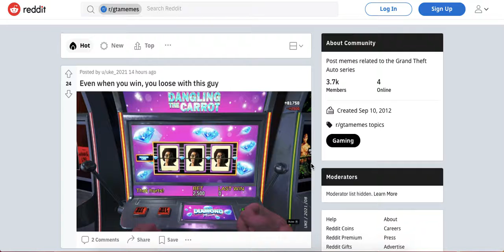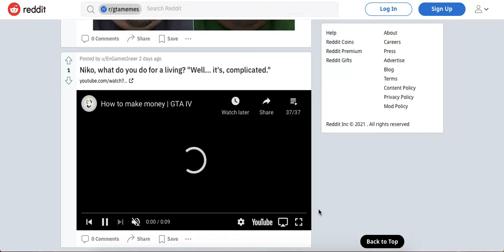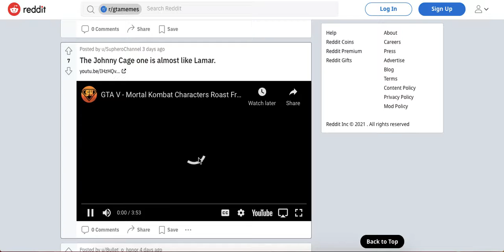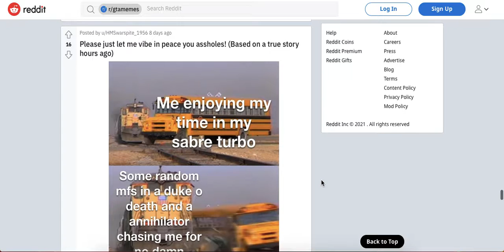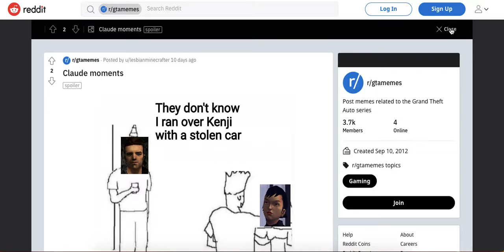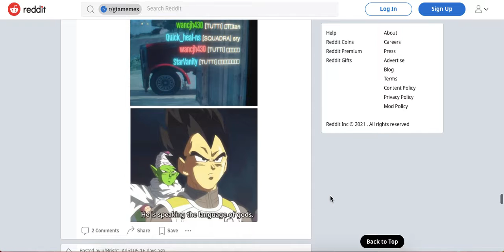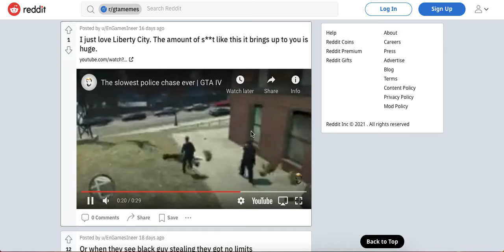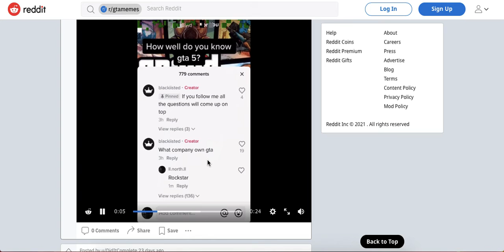GTA Meme Review 5.0